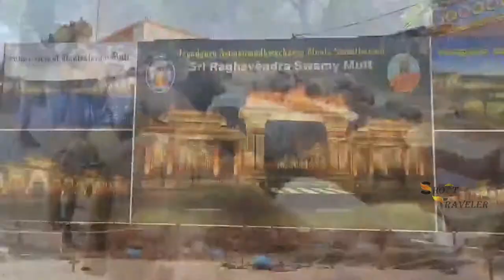Sri Raghavendra Swamy, SRS Matha - Mantralayam